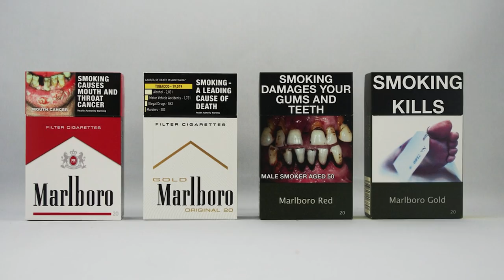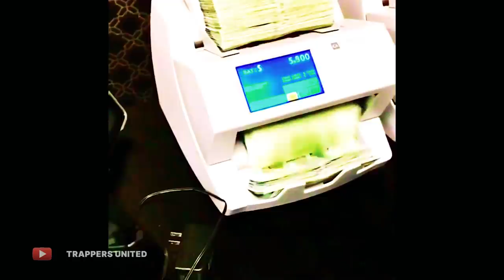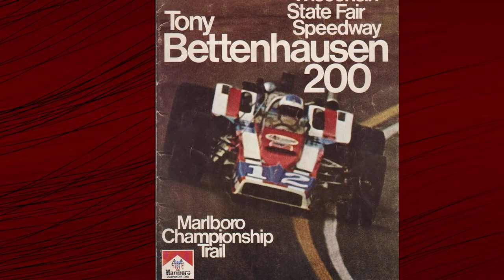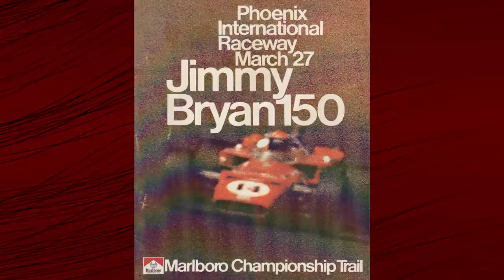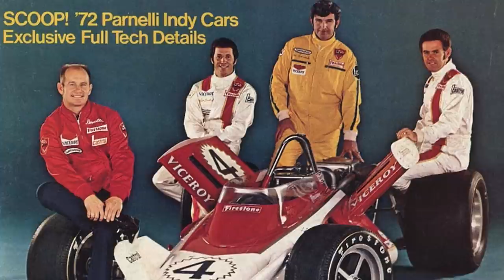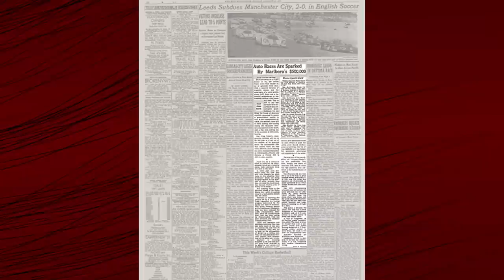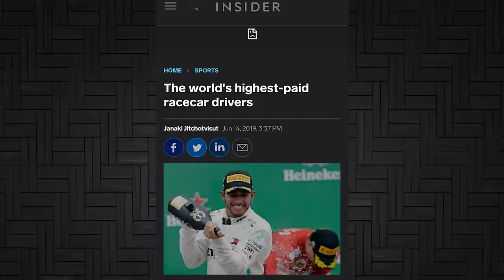IndyCar's BIGGEST Mistake!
Hi guys,

Welcome back to the channel and to another feature video! Today we go back in history and look at a decision that was arguably the biggest mistake in IndyCar history, the loss of the Marlboro title sponsorship. We go back and look at the build up to the decision and the birth of the relationship, the fall of the relationship and how the ramifications of the decision still affect the IndyCar Series today!

Intro/Outro music from Free Vibes: Rock Background Music